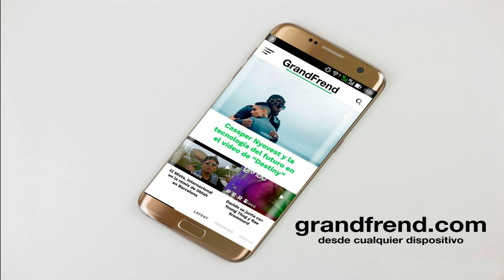Bukang Sweet bat - Bibong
Bukang Sweet bat interpretando "Bibong", de "Azik Ngang (be ñaboro)". 2020